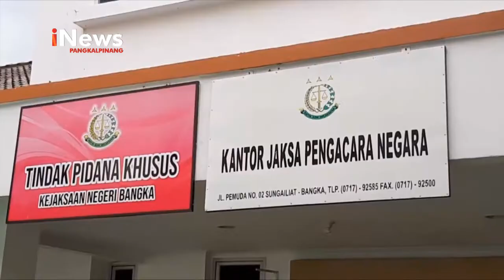2 ORANG ASN PEMKAB BANGKA TERJERAT KASUS KORUPSI